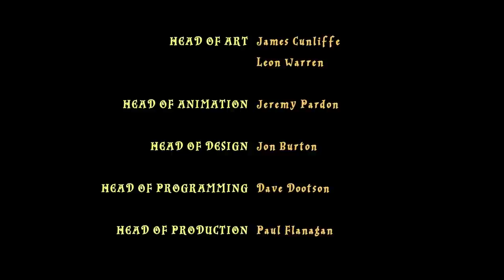Wyntr Loves| Lego Harry Potter |17| The Basilisk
Lego Harry Potter: Years 1–4 is a 2010 video game in the Lego video game franchise, developed by Traveller's Tales and published by Warner Bros. Gameplay is similar to that of most previous Lego games, with an emphasis on collecting, exploring, and solving puzzles. Casting spells is an integral part of the gameplay, with a wide range of spells available for unlocking as the player progresses. As there are many spells available in the game, the player can use the spell wheel to select the spell. Potion-making is another integral feature; potions can help the player complete levels or, if created incorrectly, have adverse side effects such as turning the player into a frog.